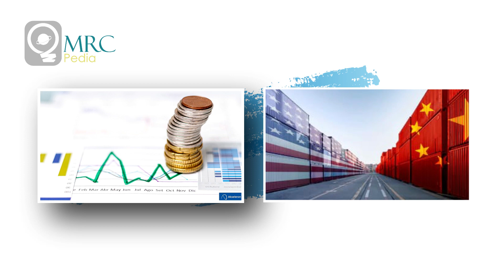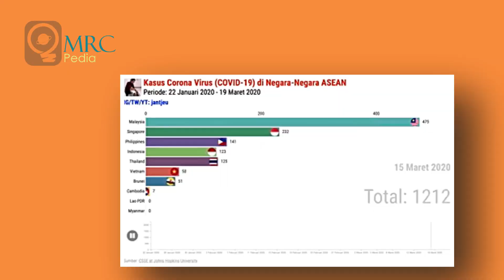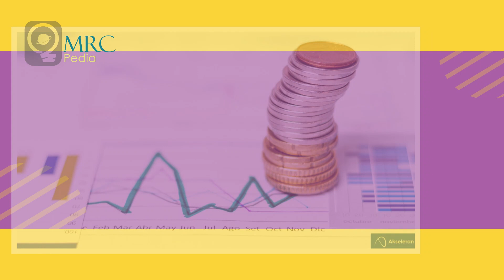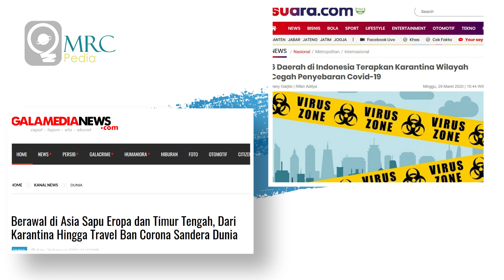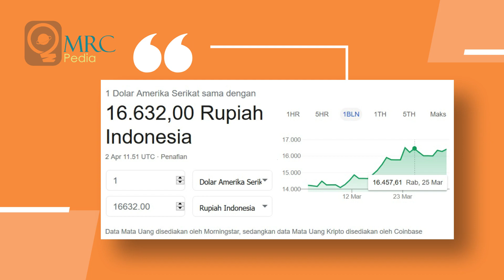AS VS CHINA PERANG NARASI DIBALIK WABAH VIRUS CORONA (COVID-19)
Munculnya Virus Corona (Covid-19) menyebabkan Pertumbuhan ekonomi global ditahun 2020 mengalami perlambatan drastis, bagaiman tidak munculnya virus ini menjadi icon horor yang berdampak knockdown, keramaian jagad manusia redup dan sepi.. kita berharap semoga semua lekas pulih kembali, dan bisa beraktifitas bebas seperti semula.